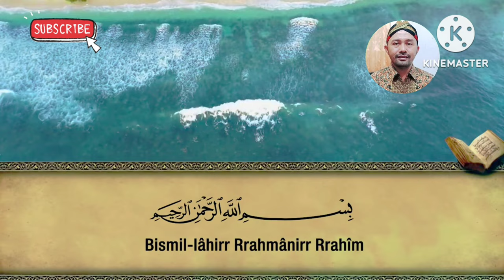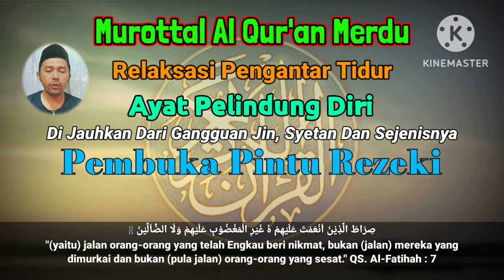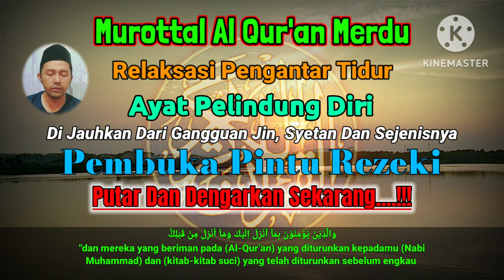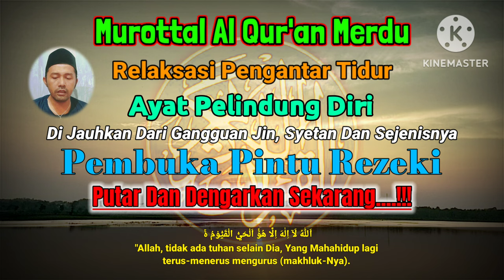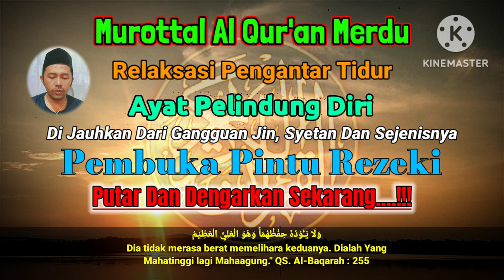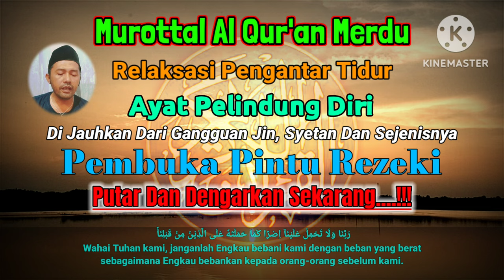PUTAR DAN DENGARKAN Sekarang...‼️ Murottal Qur'an Pengantar Tidur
Assalamualaikum
Yuk Simak dan dengarkan, bacaan ayat suci Al Qur'an merdu buat relaksasi pengantar tidur, semoga bermanfaat dan mendatangkan keberkahan buat kita bersama

Terima Kasih
Wassalamu'alaikum